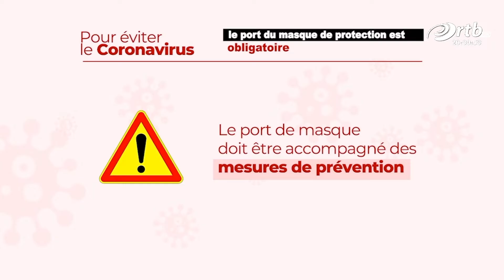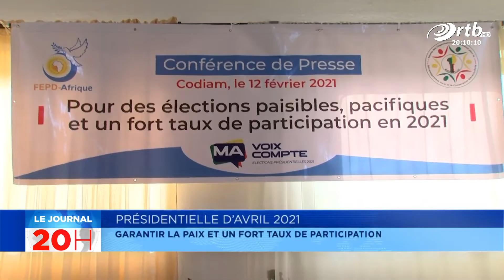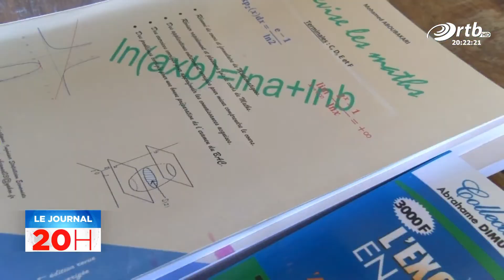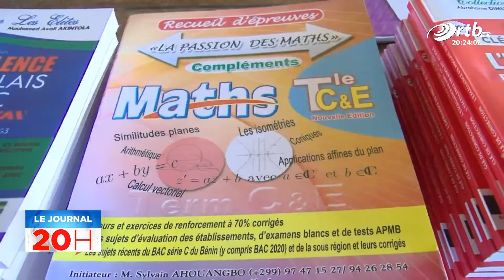JT 20h du 13 Février 2021 avec Prevert NOUTEHOU